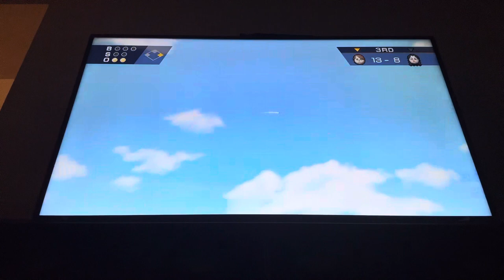Wii sports baseball Kim Vs Shego